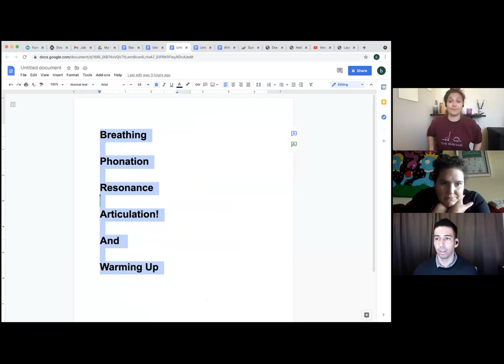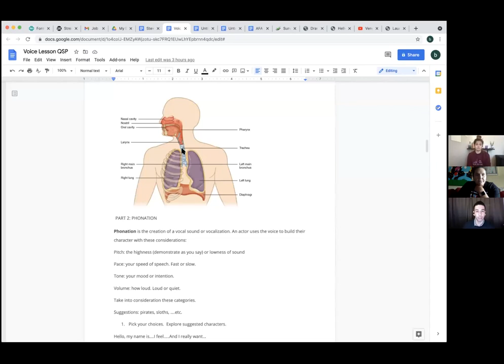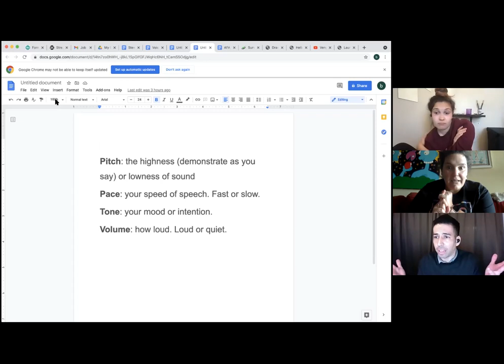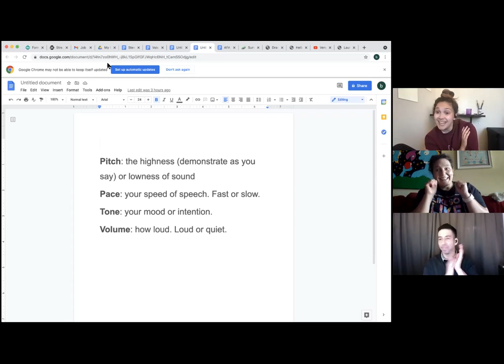Tools of an Actor: Voice - Lesson 1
Master Teaching Artist, Bryan Quinn, leads us through a series of classes about using your second tool of an actor (your voice!) to create characters and tell stories.